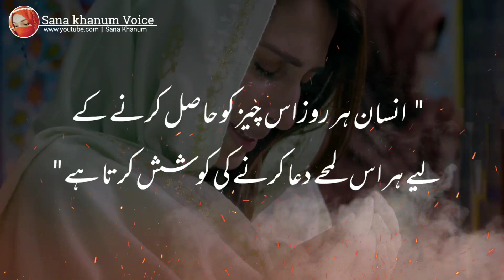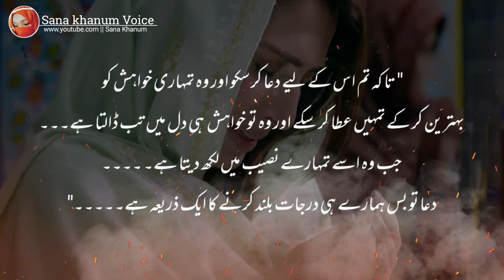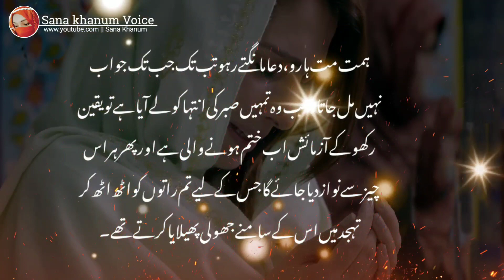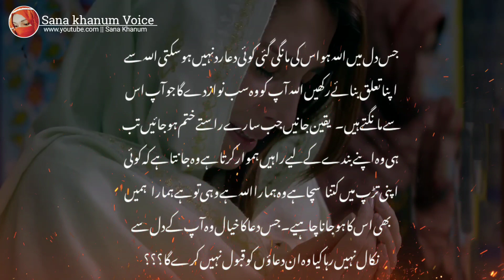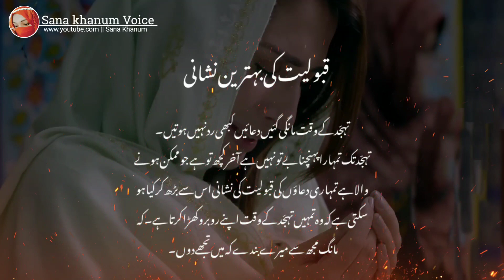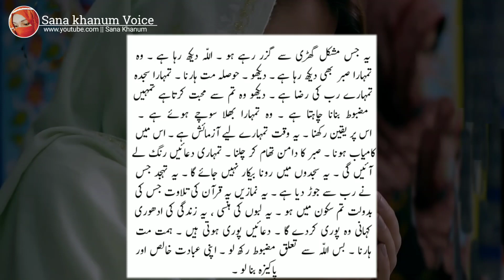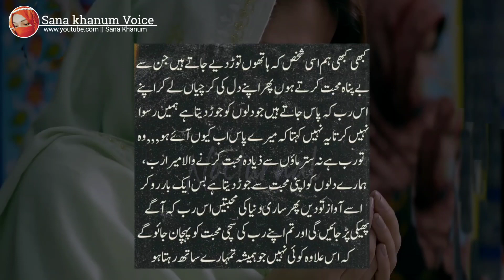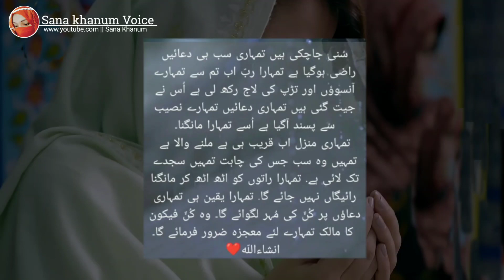Jab Tum Kisi Ko dil Se Chahate Ho aur Us Chiz Ko Allah Se Tahajjud Main ro ro kr Mante Ho Toh Jan lo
Narrated By Sana Khanum!
Asalamualikum friends,this video is about praying of tahajjud

tahajjud namaz and the secrets and benefits hidden

behind this namaz Alhamdulillah, tahajjud is THE NIGHT

PRAYER, it has many benefits I hope you all will like this